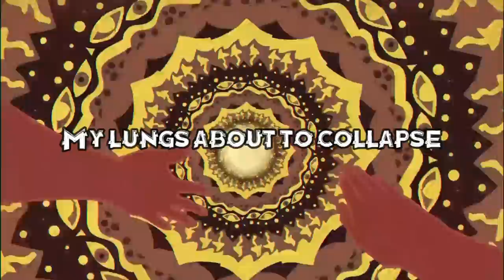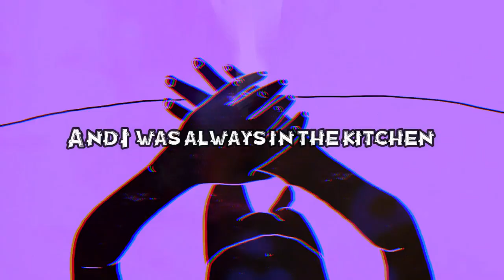Girth Gang Gooney Tunes Official Lyric Video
Where′re you going
What it do
Getting money
How about you
Stacking paper
With the crew
Girth Gang, bitch
Gooney Tunes

I'm back at it who wants static
Who wants it
These niggas claiming that they want action that won′t happen
Hell naw
AR make his body blow backwards that's no capping
My lungs about to collapse this dro slapping
Asthmatic attacking
Nigga with an attitude I mean that
In between the seats, where the heat at
Head in the whip lean the seat back
I got the Backwoods where's the weed at
I keep the money clean up in neat stacks
Believe that
Girth Gang, bitch
Girth Gang, bitch
Girth Gang, bitch
No fuck that bring the beat back
A pound of Turtle Pie costs you three racks
I serve my customers and ask for feedback
They need that
My mobile phone′s jumping off the meat rack
I′m running through this grass where's my cleats at
He had the bread the next day I need that

Where′re you going
What it do
Getting money
How about you
Stacking paper
With the crew
Girth Gang, bitch
Gooney Tunes

Getting money
How about you
Stacking paper
With the crew
Girth Gang, bitch
Gooney Tunes

I just bought a Smitty
I just stuffed a 30 in it
They say Hector got a problem
I say nah just keep it with me
Okay
I be rolling I be smoking I be higher than a bitch
I just copped another load
I just made another flip
And my brother on the phone
He showed me how to work my wrist
And I was always in the kitchen
Now I'm whipping like a chef
All from scratch
If it′s tainted I don't even want the pack
Only fuck with niggas that can show me where the plug at
Where he at tho
In the club where the drugs at
High as fuck you know that
I′m high as fuck
Girth Gang steal a nigga bitch and we won't give her back

Getting money
How about you
Stacking paper
With the crew
Girth Gang, bitch
Gooney Tunes

Kushman
Niggas steady talking but these niggas they don't know me
At All
Smoke them like some dody
Gas
Ballin like I′m Kobe
Swish
Flexing white bitches while I′m out in Okeechobee
That's Florida
Brown skin Brazillian bitch she looks like a trophy
She′s shiny
Call me Yung Kush because I be twisting doobies
Break it down and roll it up now I'm feeling groovy
I′m wavy
And I love the edibles like Shaggy and Scooby
Raggy
Good weed and gorgeous women my nigga it's a movie
Motion Picture
I′ve got to smoke it helps with my anxiety
True stories
When I'm not high as fuck I feel like they be eying me
Why're you looking
I hope they don′t have no interest in trying me
Not a threat, it's a promise that somebody′s dying, b

Where're you going
What′s it do
Getting money
How about you
Don't tell nobody
Stacking paper
With the crew
Girth Gang, bitch
Gooney Tunes
Bitch

Where′re you going
What's it do
Getting money
How about you
Don't tell nobody
Stacking paper
With the crew
Girth Gang, bitch
Gooney Tunes